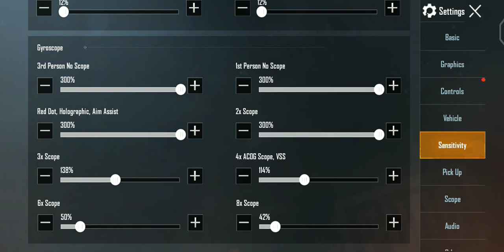Best Sensitivity Ever 2020😱 | Pubg Sensitivity settings | Explained Telugu | pstechtutorial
BEST SENSITIVITY SETTING AND FULL GUIDE + 0 RECOIN IN PUBG MOBILE

NEW Update NEW Scope!! | PUBG MOBILE
[POV] Team SouL PMPL Scrims | PUBG Mobile
Miramar New Update అదిరింది !! KTX Telugu Gamer
NEW SUPER TRICK WITH NEW SCOPE!!! | PUBG MOBILE
🔥 SENSITIVITY SETTING AND FULL GUIDE ON PUBG MOBILE SENSITIVITY ZERO RECOIL CONTROL
PUBG MOBILE PRO SETTINGS GUIDE A to Z | BASIC, GRAPHIC, CONTROL, SENSITIVITY & ETC SETTINGS
How to get the best PUBG Mobile settings and sensitivity | Chinese Pro Player | iPhone 11 Pro Max
PUBG MOBILE | BEST SENSITIVITY SETTING EVER | YOU CAN PERFECT YOUR AIM